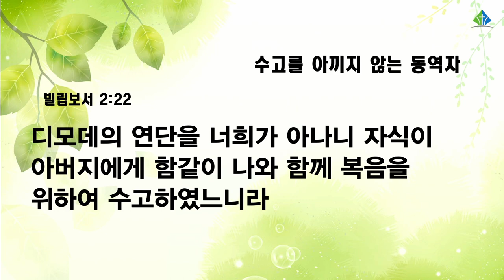[예원교회] 수요예배 - 수고를 아끼지 않는 동역자 - 이창호목사 - 2022.08.10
수고를 아끼지 않는 동역자
이창호목사